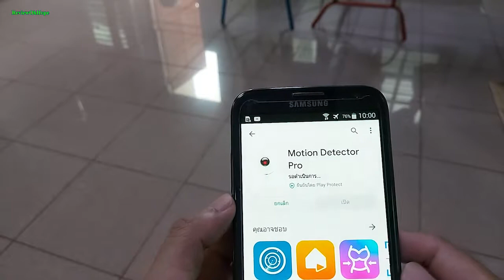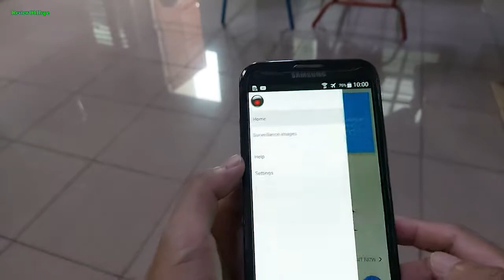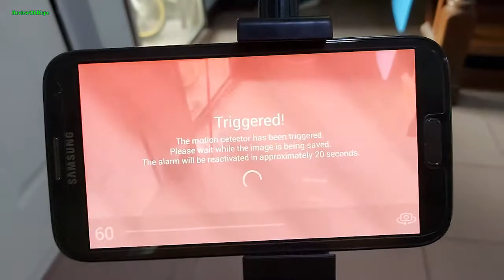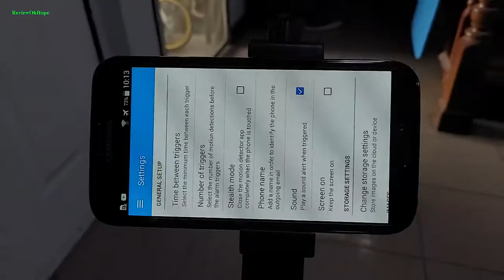ใช้มือถือทำระบบเซ็นเซอร์ตรวจจับความเคลื่อนไหว Motion sensor on Smartphone